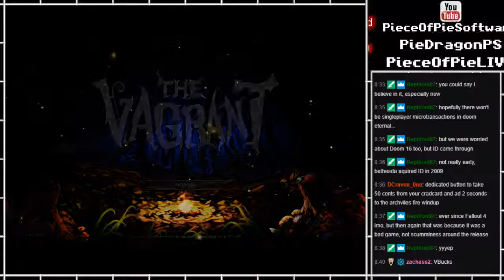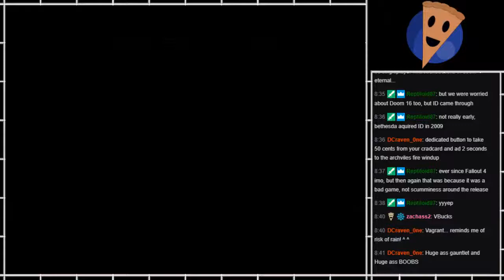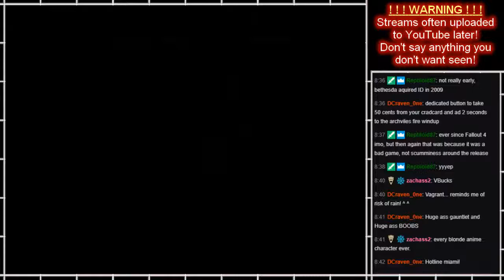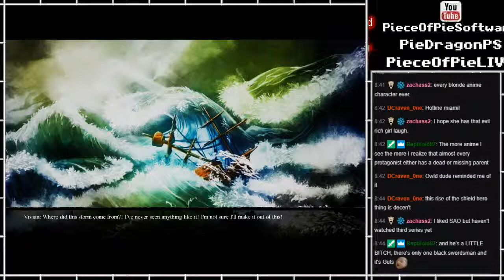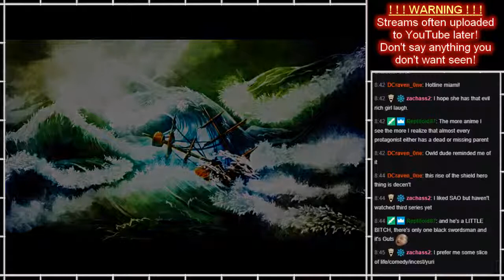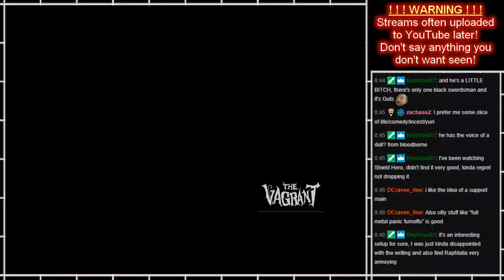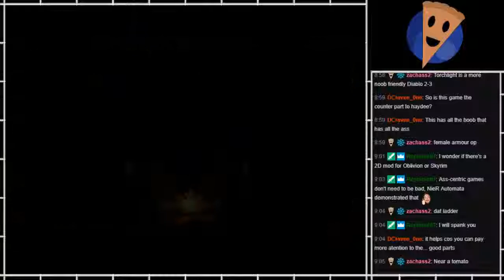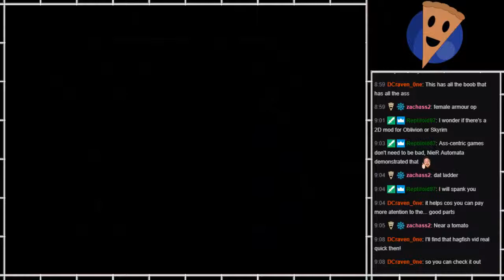Trying Various Games #10 ~ Game 7: The Vagrant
In "Trying Various Games", I do just that; briefly try various games!
I have too many games, so figured this would be a fun way of seeing which ones might be worth playing, hopefully having a few laughs along the way from the weird things I've picked up over the years!